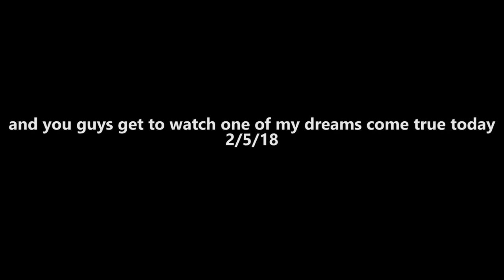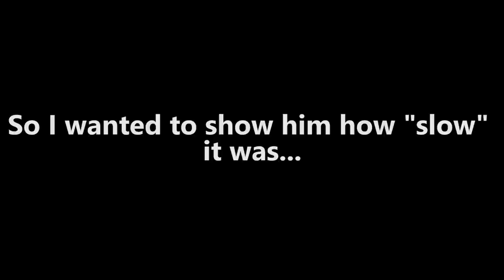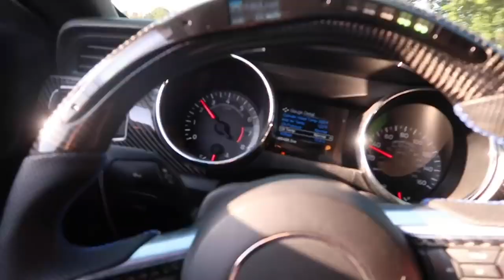How AlexSVT Was Born… the Documentary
Thought I'd tell you guys a little bit of the backstory when it came to AlexSVT. I hope you guys enjoy the holidays and have fun.

5.0
Carbon Fiber Pieces- Code “AlexSVT”